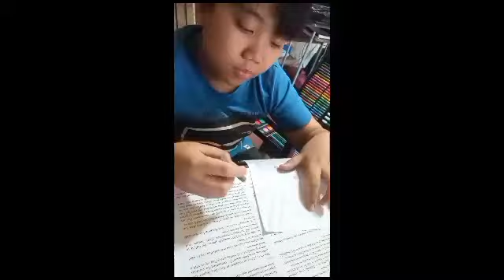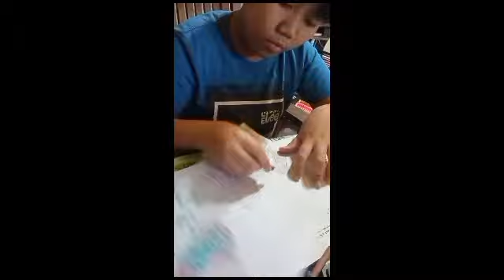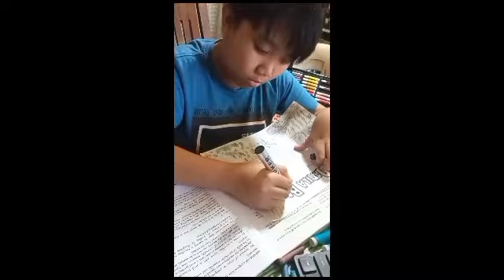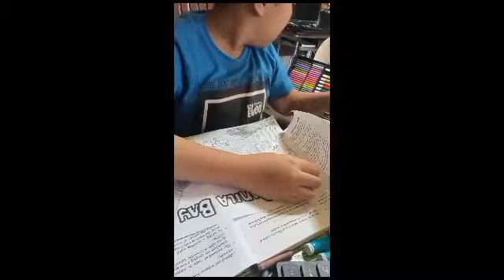SCIENCE 5 QUARTER 2 WEEK 8 THE NEED TO PROTECT AND CONSERVE ESTUARIES AND INTERTIDAL ZONES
Doing his "Save Manila Bay" poster..Learning Task 4